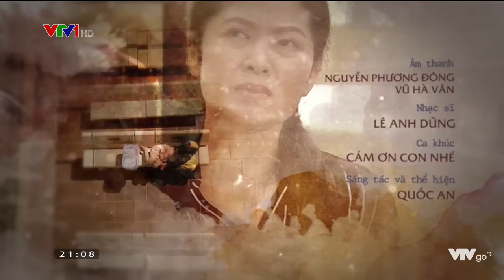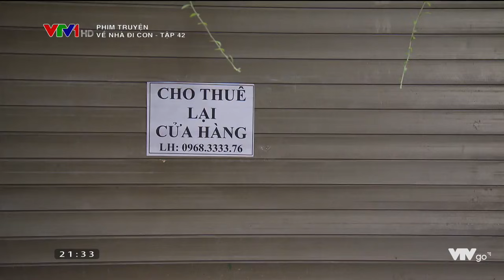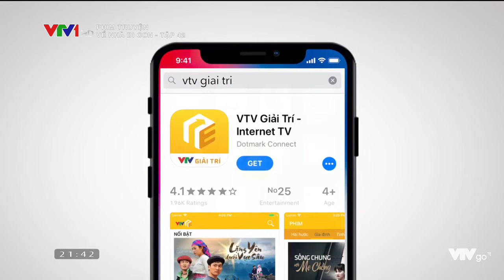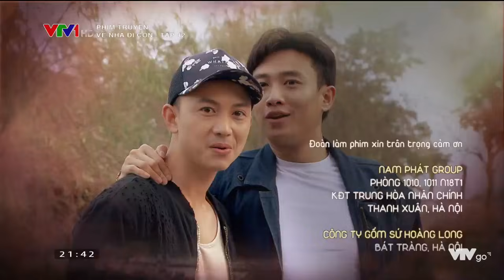VỀ NHÀ ĐI CON - TẬP 42